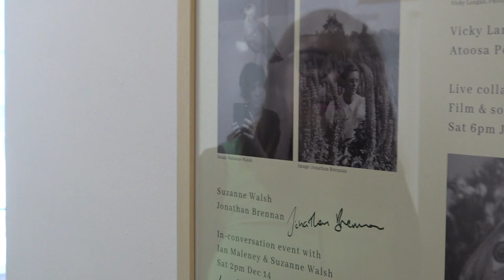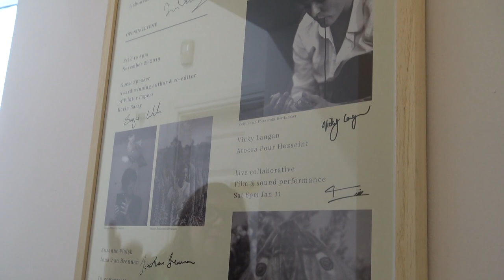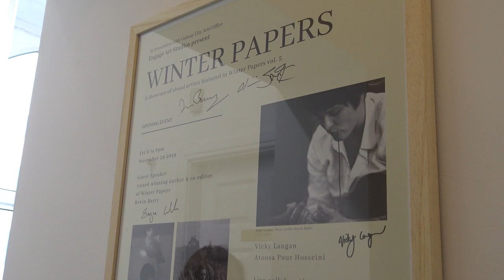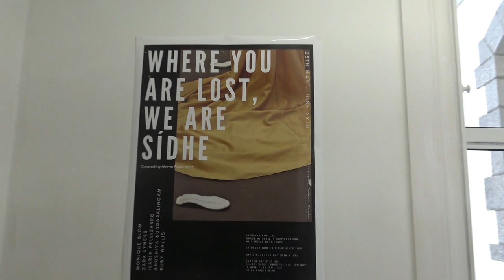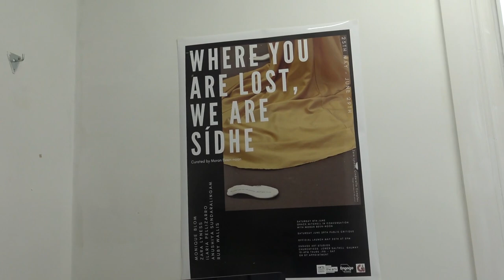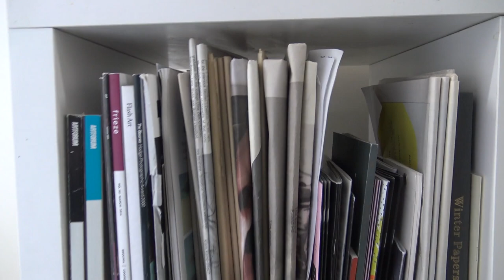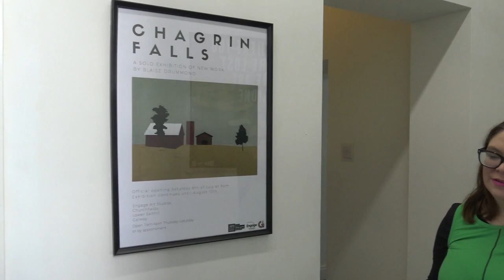Engage Art Studios (Galway, Ireland) | Matt's Long Take #12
A tour of the Engage Art Studios (Galway, Ireland) au naturel with its managing director Grace Mitchell. Filmed here, in new premises in Churchfields Lower Salthill.

Matt's Long Take is a series of documented encounters with artists of all kinds and interesting people, and tours of art venues filmed in unedited long-takes.